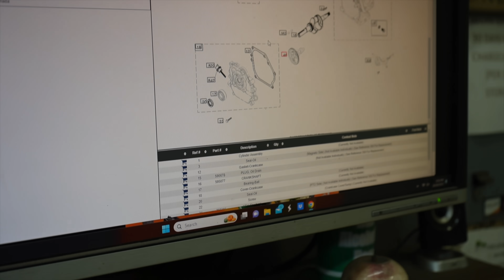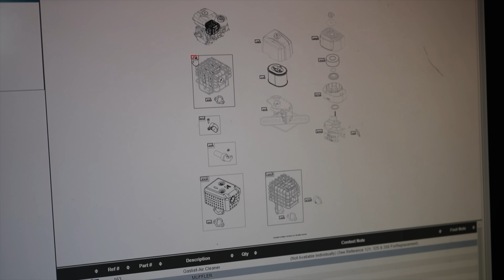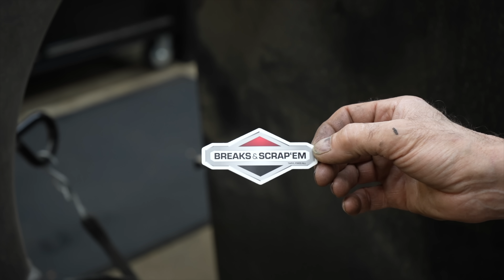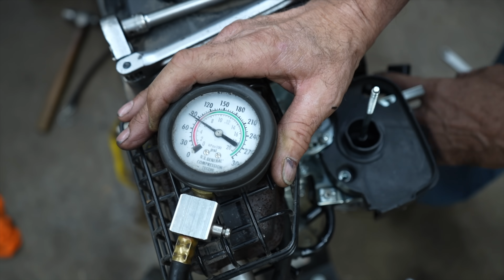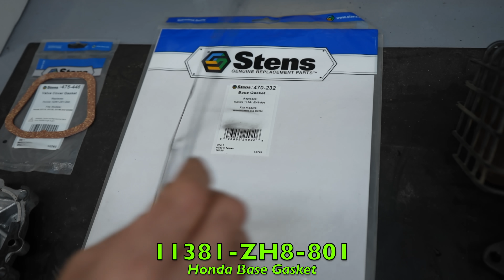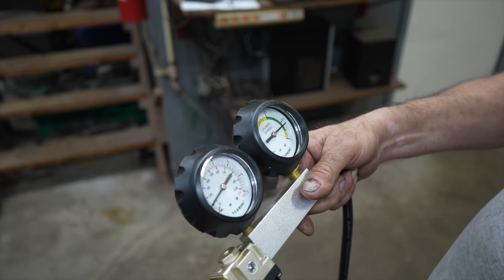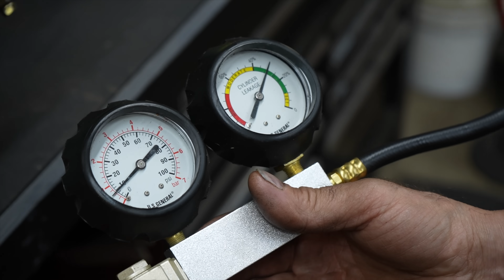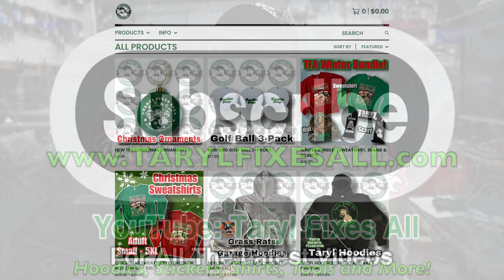Has He Finally Met His Match? Taryl is STUMPED!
In "Lawn Mower Detectives - The Rookie", Taryl hits a wall when this Briggs engine has him STUMPED! Can he figure out WHYYYY this thing won't run? He tears this thing all apart trying to get to the bottom of it like a Lawn Mower Detective... Speaking of that, Taryl's cousin Jaryl shows up in Podunk as the new Rookie on the force. The only thing is he's costing them the investigation! See how it all plays out here in this hilarious, yet informative, how-to video from your pals at Grass Rats Garage. And as always. There's Your Dinner!!